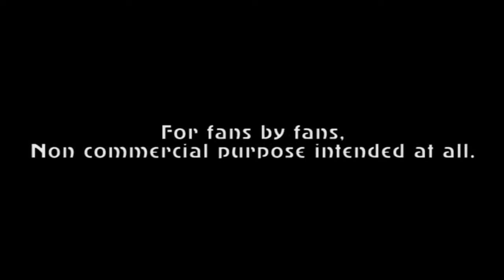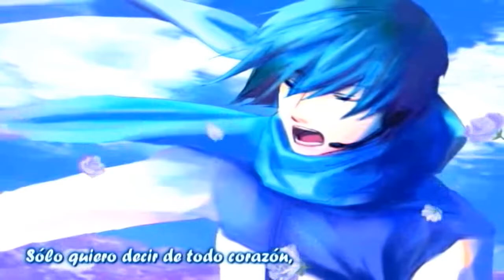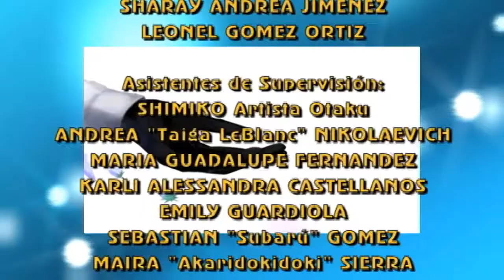My Master - Fandub Latino (Gabx) (Dedicado a los Cumpleañeros de Mayo)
Detalles Abajo...
Este es un tema corto, pero muy hermoso.

"My Master"
Música y Letra: Makaa-P
Video: Watatsumi-P
Intérprete: Kaito Shion

Un tema del año 2009 o cercano, lo más hermoso que se ha compuesto de la mano de Makaa-P. Aparte, el video hecho por Watatsumi-P es considerada una obra de arte por los trazados en el dibujo.

Además, el tema recuerda al Ending de la Visual Novel "Clannad" de Key/VisualArt's, llamado "Kage Futatsu", es la misma forma del 6 compases (Pocos estilos de música tienen 6 compases en lugar de los 4 de cualquier estilo normal o 3 en el Vals, tales como otro tipo de vals o algunos tipos de Jazz)

Como dato curioso, es el primer tema donde provisoriamente empieza a funcionar "Atomix Fandub Zero". De vez en cuando puede funcionar aquí, cuando más funciona con parte del Staff de Eternal, tanto Interaméricas, como Euro y el equipo semillero. Es tanto para lanzar fandubs sin necesidad o a la par con Eternal, como también cumple el objetivo de hacer debutar nuevos fandubbers.

Este tema lo dedico a varias personas quienes están de cumpleaños este mes. Algunos ya estuvieron, otros lo están ahora y otros, más adelante:

- Karla Andrea, amiga de Angélica (Y gracias a ella se unió a Eternal Fandub Zero) quien también hoy está de Cumpleaños. Visiten su canal

Felicidades a todos...
Disfruten de este tema. ^-^

Tema: "My Master"

Traducción, Adaptación,
Arreglos Adicionales y Aporte Karaoke:

Atomix Fandub ZERO, una Subdivisión de